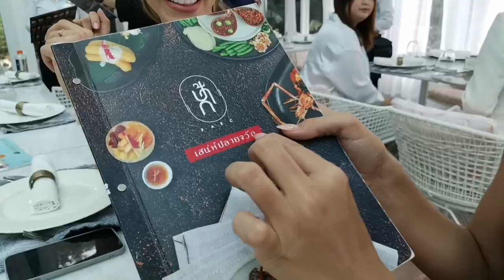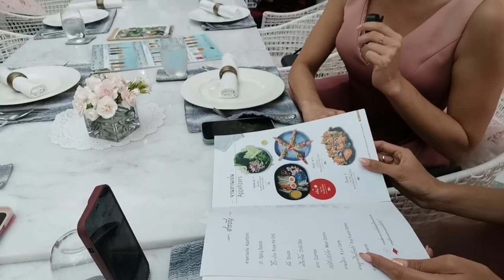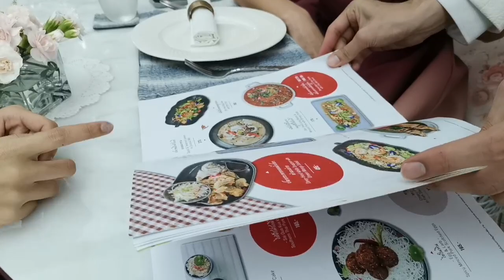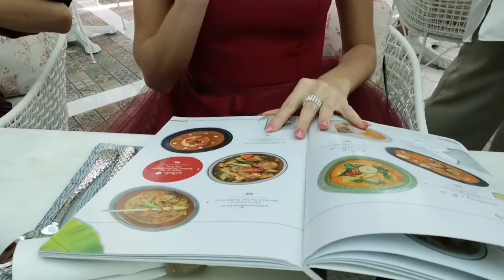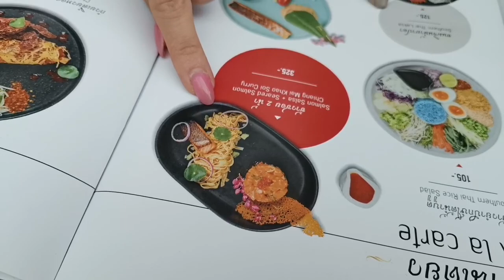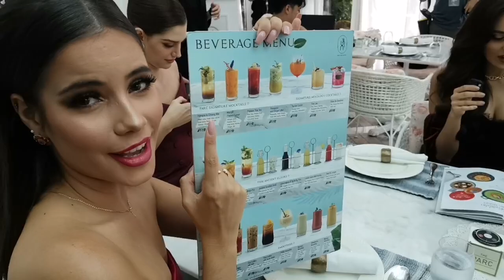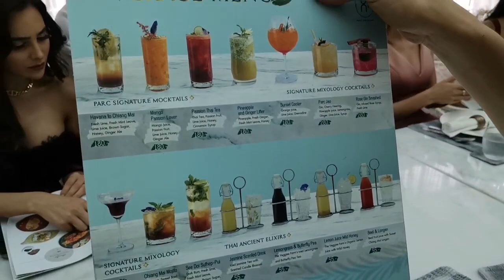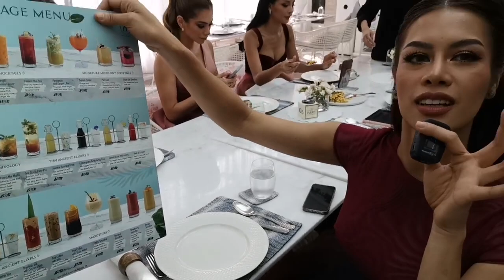อฟหยุด อย่าแกงเพื่อน 555555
All About Englot